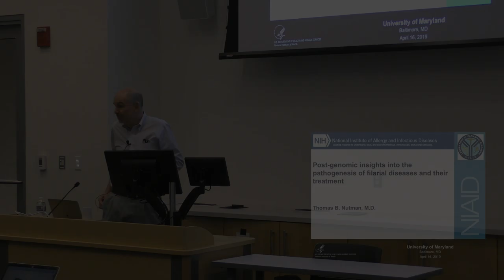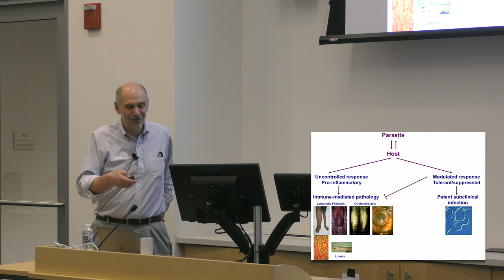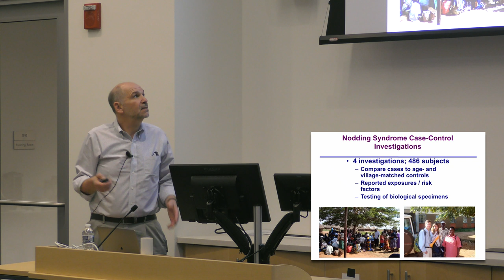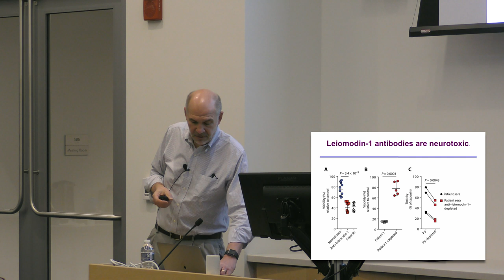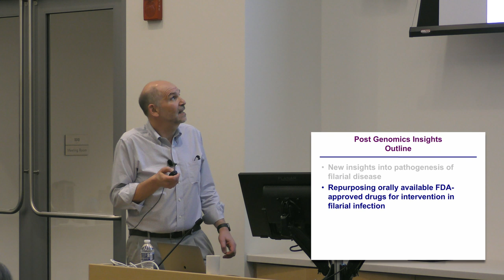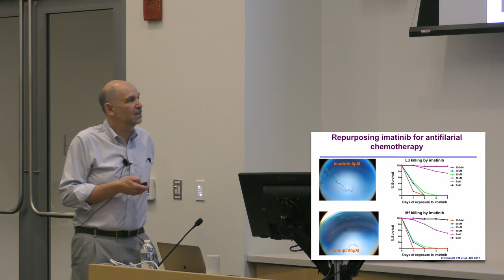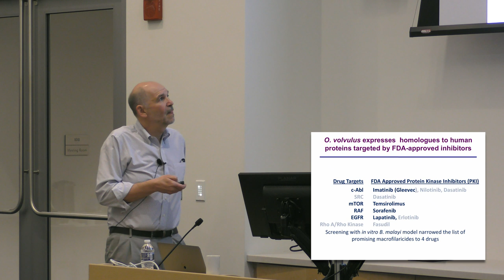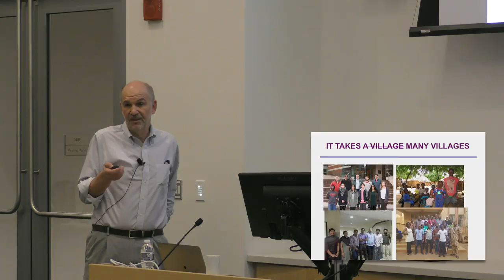Post-Genomic Insights Into Pathogenesis of Filarial Diseases - Thomas B. Nutman, M.D.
Thomas B. Nutman, M.D., presents "Post-Genomic Insights Into Pathogenesis of Filarial Diseases and Their Treatment " at the IGS Seminar Series on April 11, 2019.

Thomas B. Nutman, M.D.
Chief, Laboratory of Parasitic Diseases
NIAID, NIH